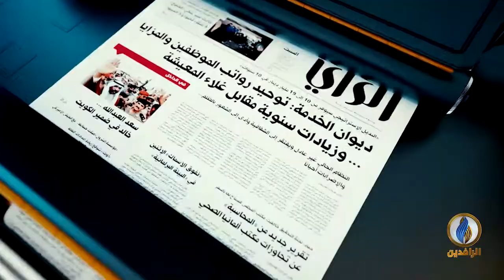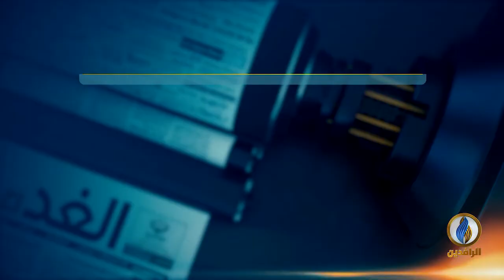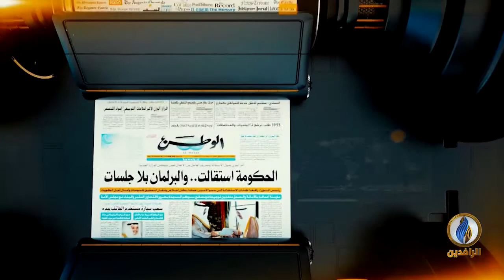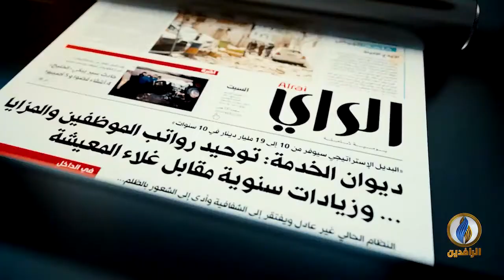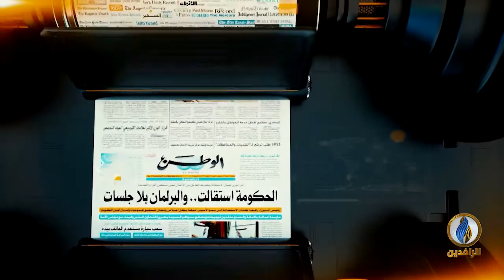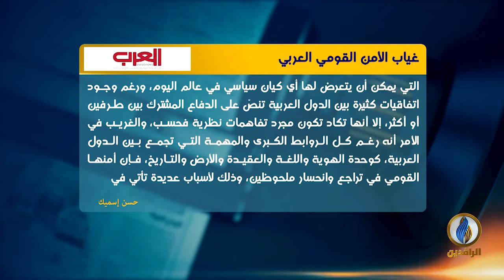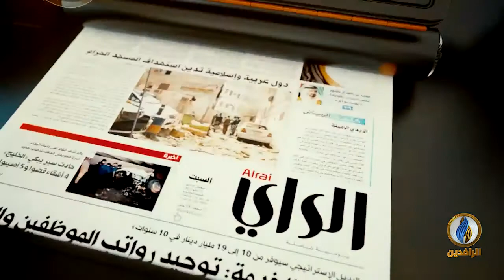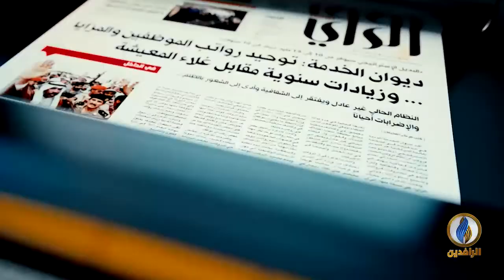صدى_الأقلام | 21 - 1- 2021